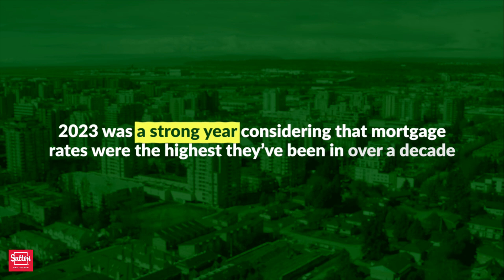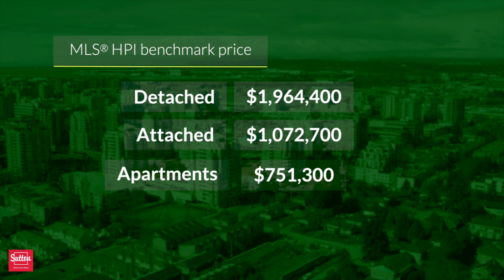January 2024 Metro Vancouver Real Estate Market Insights